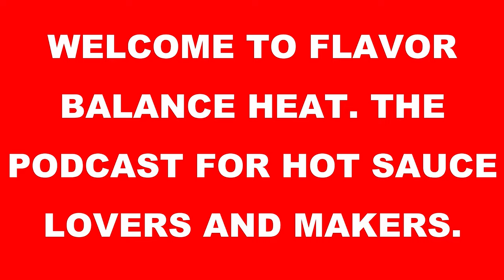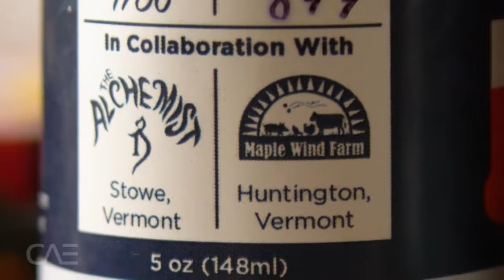EP35: Snailmate, Band & International Hot Sauce Hunters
Claire, Zac and Spike chat with Kalen & Bentley from the band Snailmate and Hot Sauce for Blood hot sauce revies in Phoenix Arizona. For the past few years, High Desert Sauce Co has made Snailmate Stressier Sauce.

Check out Irish Spike's Unique Hot Sauces and Vandal Pepper Sauces
Flavor.

OTHER BRANDS MENTIONED IN THE PODCAST:
Super Zarko Hungarian Hot Sauce